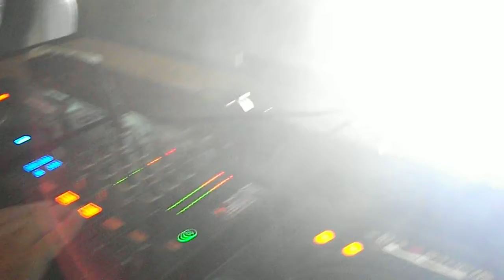DJ JOSE DELGADO feat MC-ANGEL - SUMMERTIME 2011 (AÇORES)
FESTIVAL SUMMERTIME - AZORES ISLAND - 29 DE JULHO 2011 - DJ KATY CARDOZO - DJ JOSE DELGADO - MC-ANGEL...30 DE JULHO - DJ MAKENZO feat MC-MARCUS - DJ PHIL KAY. MANAGEMENT & EXCLUSIVE BOOKING